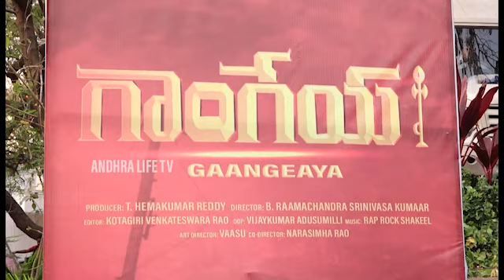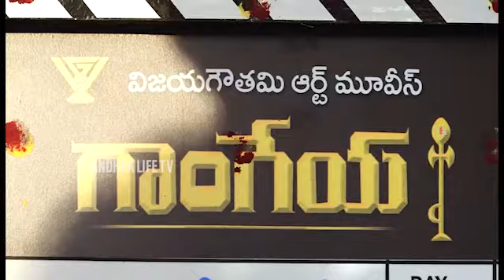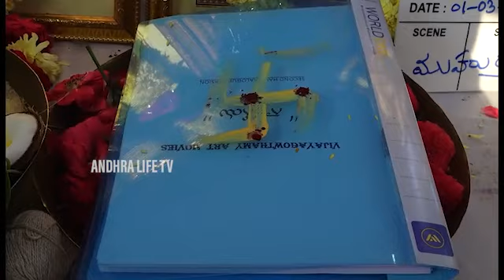Gaangeaya Movie Opening Video | Gagaan Viharri | Avyuktha | B Raamachandra Srinivasa Kumaar AL TV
WATCH HERE : Gaangeaya Movie Opening Video | Gagaan Viharri | Avyuktha | B Raamachandra Srinivasa Kumaar  AL TV